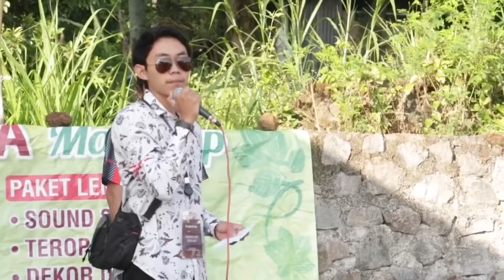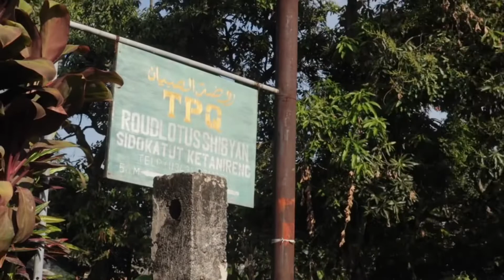Kegiatan Memperingati HUT Kemerdekaan RI ke 77 di Sebuah Desa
dokumentasi kegiatan warga dalam rangka memperingati HUT Kemerdekaan RI ke 77